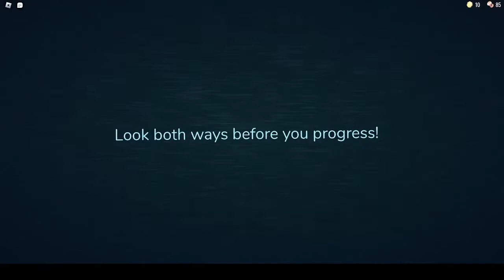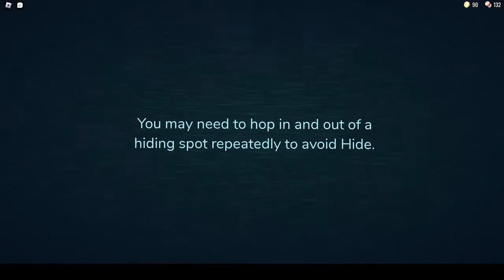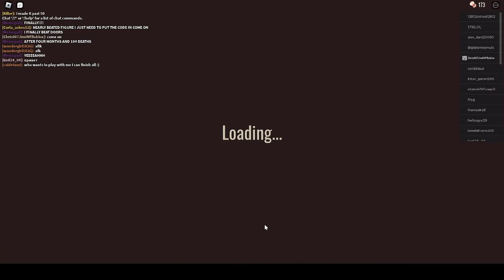Doors Part 2 (FLASH WARNING)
WARNING: This video is a little bit scarier than the erlier one i editted it as much as i could Part 3 is coming soon..